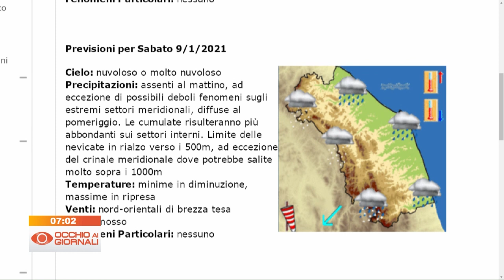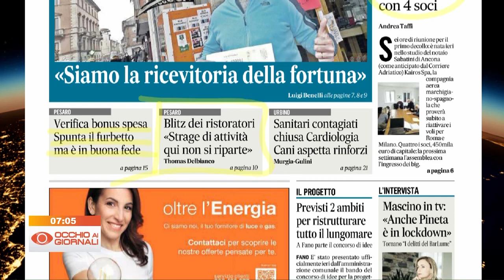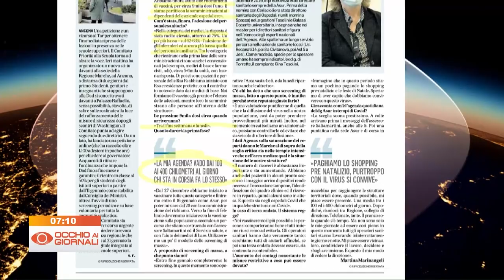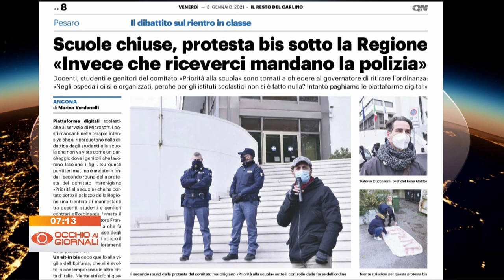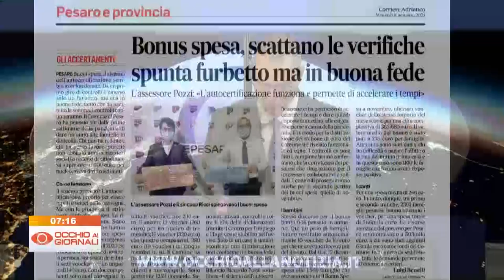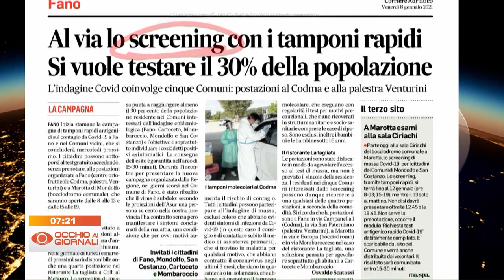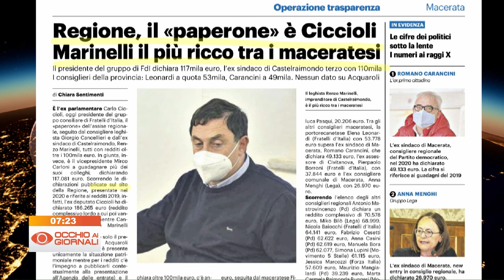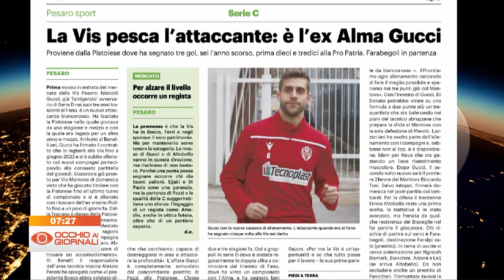Occhio ai Giornali 8 gennaio 2021